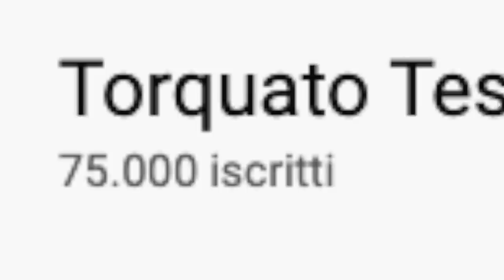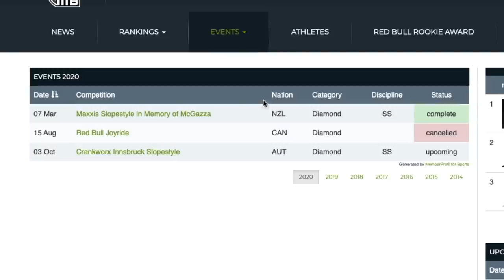NON SONO PRONTO... (e il campionato?)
Ragazzi mi è arrivata la mail di ivito al Crankworx di Innsbruck... NON SONO PRONTO !! Dopo tutta un'estate di video e divertimento mi sento in grado di partecipare ad un evento del genere? come la vivrò? Ci sarà una classifica del campionato?